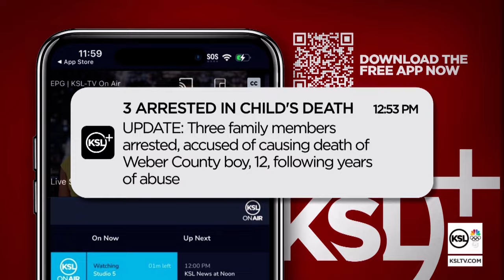3 family members arrested, accused of causing death of emaciated 12-year-old boy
The father, stepmother and older brother of a 12-year-old West Haven boy who died on July 9 have been arrested and are accused of causing the boy's death following years of abuse, including severe malnutrition.